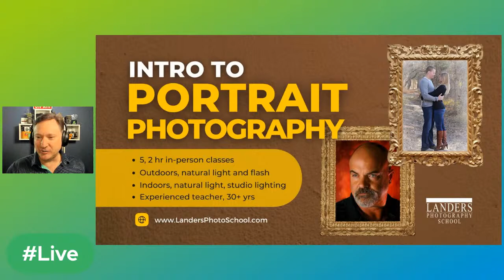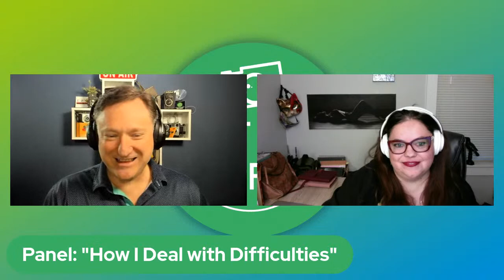Panel Discussion: "How I Deal with Difficulties"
"How I Deal with Difficulties"

We all have difficulties and no matter what they are, its always tough, but some difficulties are just more overwhelming than others. Even still, the cliche, "if there is a will, there is a way" seems to apply.

In this episode (#86) of the Portrait Profits show, you get the hear the stories of three local photographers and what they have done to make things work. Let's get inspired!

*Your Three Panelists:

Angela Michelle
Angela(she/her) is an award-winning internationally published photographer whose life was transformed by unexpected health hurdles. Angela used her challenging health experiences to grow and adapt her business in new ways and has found renewed purpose in her work.

John Robert Mack
Photographer, artist, author, teacher, and more, John Robert Mack has loved taking photos of people since he was in the third grade. "Everyone has a story, and the photos I take have always been meant to tell that story."

Linda Rukavina
Linda Rukavina is an internationally award winning photographer based in Boerne, Texas. She has been a professional photographer for over 25 years and teaches workshops, individual photography students and has judged photo competitions both in the US and in Europe.

FREE
Date: Monday October 10, 2022
Time: 6:30-8pm
Where: Livestreamed on this page.
- Just be here at 6:30pm Monday Oct. 10th!
*Brought to you for free by @LandersPhotographySchool and @DigitalProLab